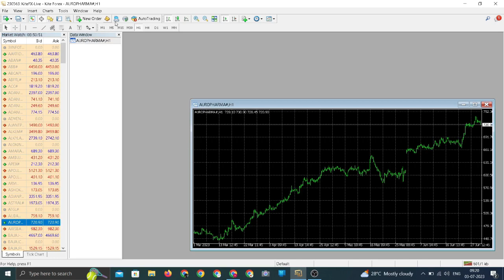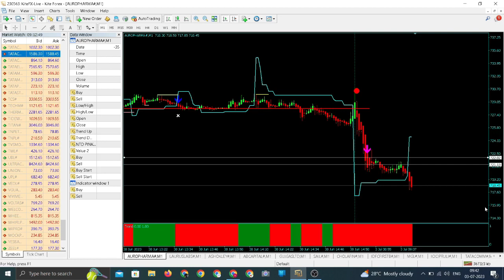LIVE TRADE AUROPHARMA,3RD JULY 2023